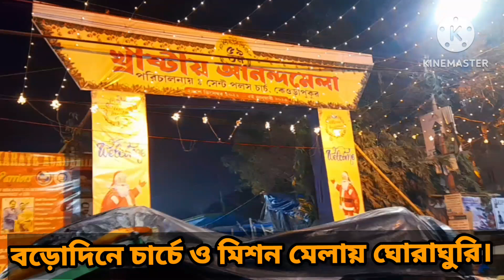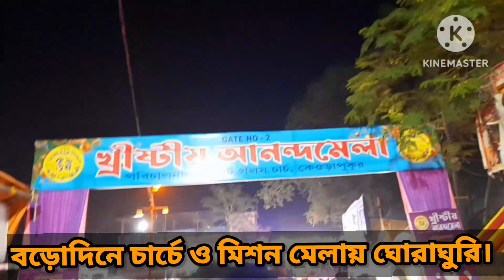বড়োদিনে দক্ষিণ কলকাতার সবচেয়ে বড়ো আনন্দ মেলায়।।